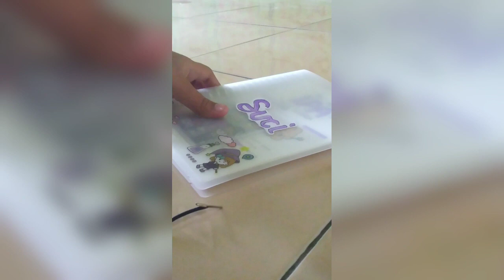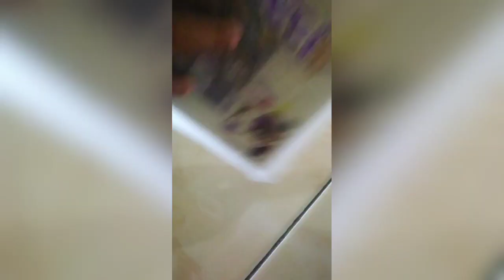TUTORIAL MEMASANG TALI BINDER 😻!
HALOO😵‍💫👋

  GAIS, KALI INI AKU BAKALAN BUAT VIDEO TUTORIAL CARA MEMASANG TALI BINDER

꒷︶꒷꒥꒷‧₊˚૮꒰˵•ᵜ•˵꒱ა‧₊˚꒷︶꒷꒥꒷